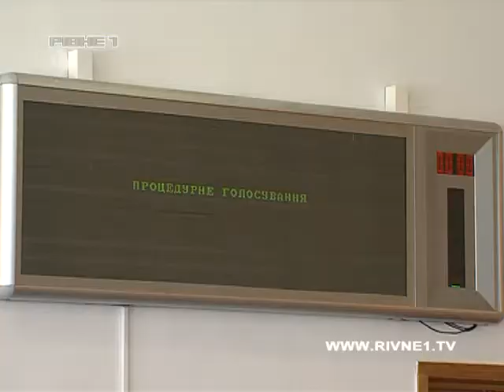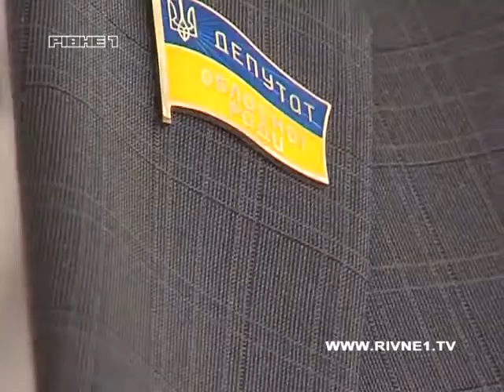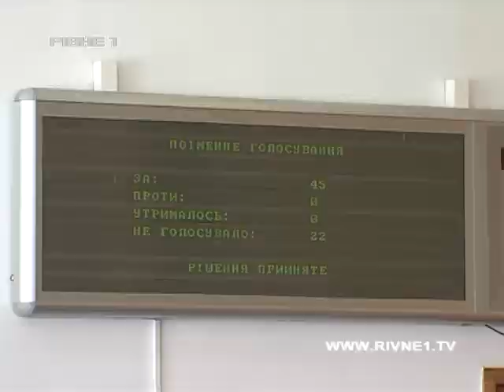У Рівненській облраді все стабільно: голова на місці, депутати - поза залом